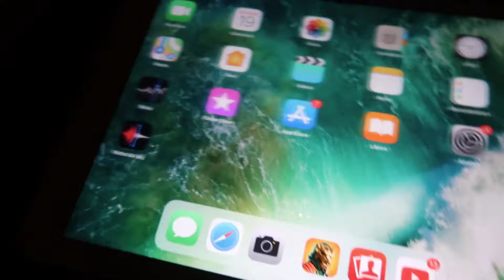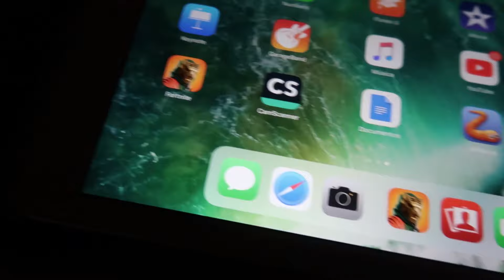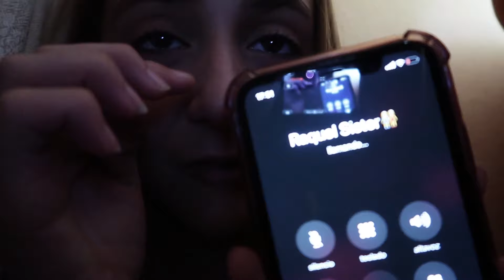UN DESCONOCIDO MISTERIOSO ENTRA EN MI CASA Y ESTOY SOLA 😱 ¡LLORO! 😭 - Silvia Sánchez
*** Si queréis mandarme cartitas o regalitos:

Silvia Sánchez
Apartado de correos 3059
Suc. 3
29009 Málaga

*** NUESTROS CANALES:

** Canal de mi hermana (Raquel Sánchez)

*Instagram Video Star: @silviayoutuber